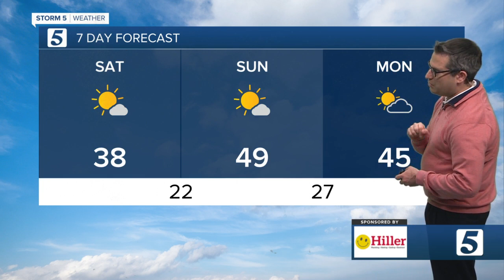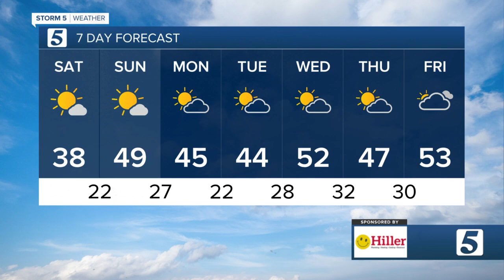Henry's morning forecast: Saturday, February 5, 2022